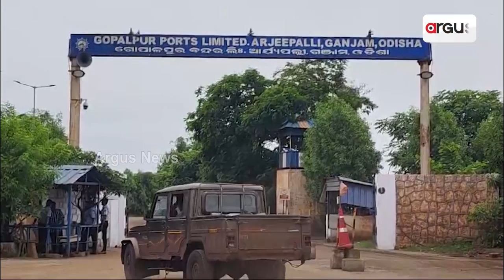ଗୋପାଳପୁର ପୋର୍ଟର ୯୫ ପ୍ରତିଶତ ମାଲିକାନା ହସ୍ତାନ୍ତର || Adani Group || Gopalpur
ଗୋପାଳପୁର ପୋର୍ଟକୁ ନେଇ ଓଡ଼ିଶା ସରକାରଙ୍କ ବଡ ନିଷ୍ପତ୍ତି । ଗୋପାଳପୁର ପୋର୍ଟ ଲିମିଟେଡ ପାଖରୁ  ଆଦାନୀ ପୋର୍ଟ ଆଣ୍ଡ ଏସଇଜେଡକୁ ଗଲା ଗୋପାଳପୁର ପୋର୍ଟର ୯୫ ପ୍ରତିଶତ ସେୟାର ହୋଲ୍ଡିଂ । ଏନେଇ ଆଜି ବିଧିବଦ୍ଧ ଭାବେ ଘୋଷଣା କରିଛନ୍ତି ରାଜ୍ୟ ସରକାର।